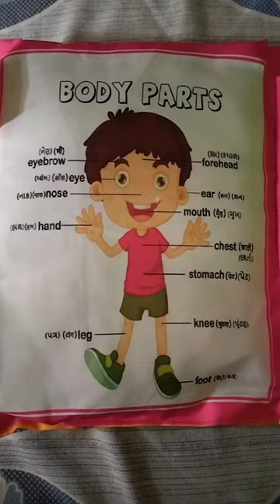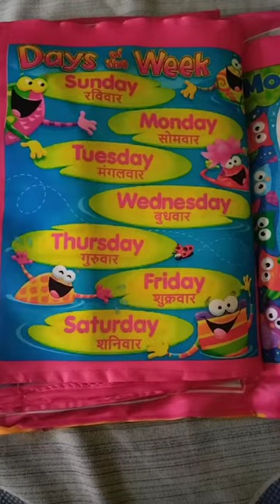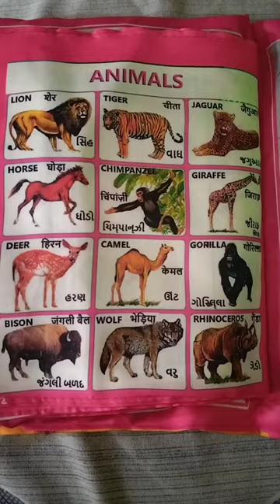Printed Velvet Learning Baby Pillow/ Cushion/ Soft toys/ Toddler Pillow/ Educational Toy. Learning.